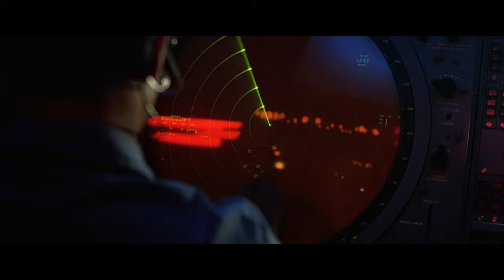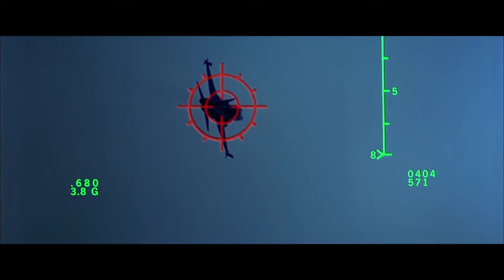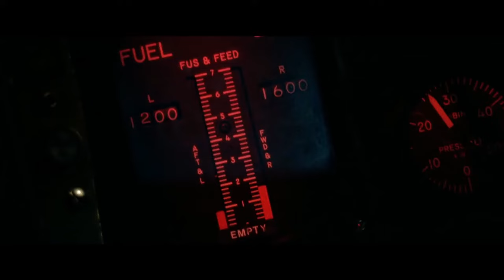Top Gun: MiG 28s / Cougar Under Fire / Negative G Pushover / Cougar's Landing (Clean)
Back from a brief holiday with something I should have uploaded before I went away... Until the BBC sort out their recent and rampant copyright claim nonsense, The Fourth Doctor's best cliffhangers is delayed for the time being. Ripped and cleaned up from the 7.1 mix on the Blu-ray. Music originally composed by Harold Faltermeyer.

Please leave any and all feedback in the comments.